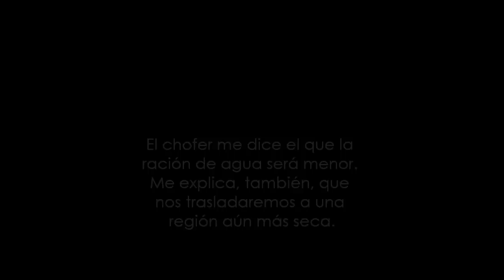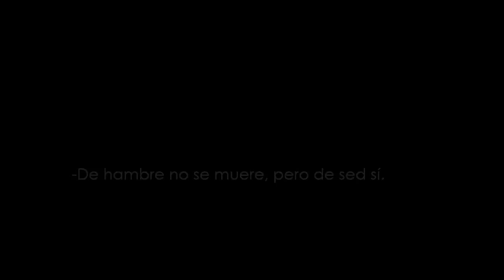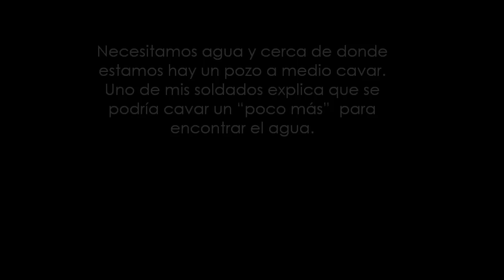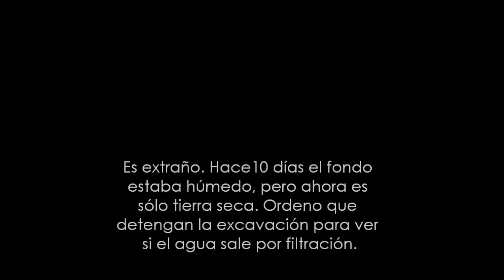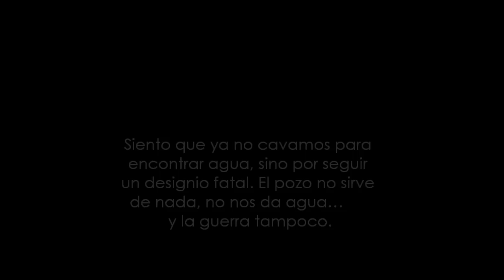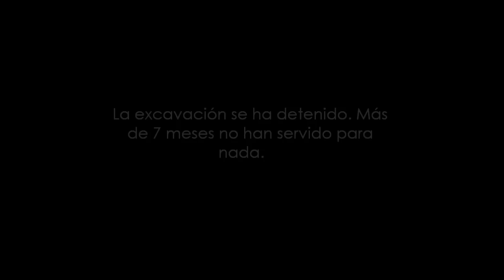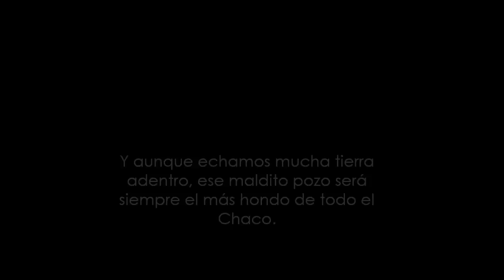Cuento "El Pozo" de Augusto Céspedes con playmobiles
Mi propia versión del cuento boliviano "El pozo" de Augusto Céspedes que cuenta la historia un pozo durante la Guerra del Chaco entre Bolivia y Paraguay.